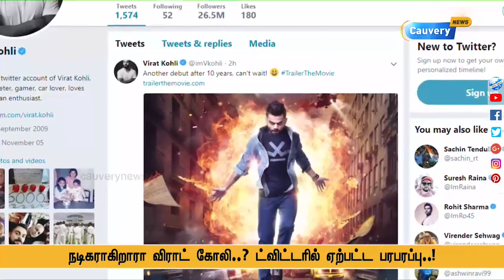நடிகராகிறாரா கிரிக்கெட் வீரர் விராட் கோஹ்லி ..? டிவீட்டரில் பரபரப்பு